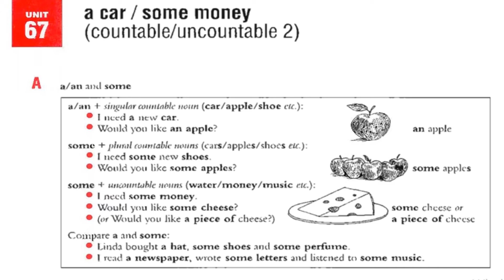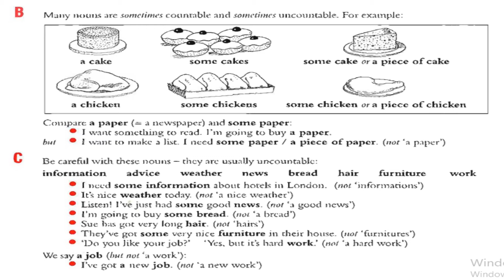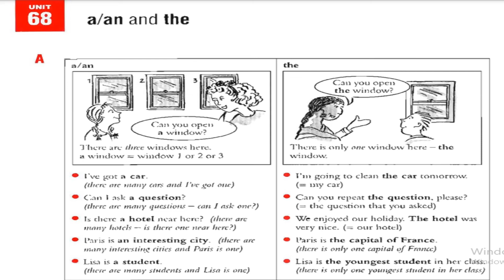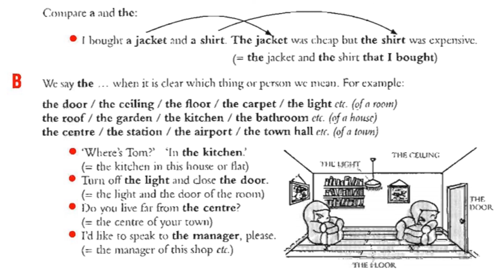A1-A2 İngilizce En Hızlı Nasıl Öğrenilir? BAŞLANGIÇ SEVİYE (A1-A2) İngilizce Gramer (a, an, the)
A1 - A2 İngilizce En Kolay Nasıl Öğrenilir? Başlangıç Seviye En Kolay Nasıl Öğrenilir? İngilizce Başlangıç Seviye Gramer Dersleri. Başlangıç, orta ve ileri seviye İngilizce gramer dersleri ile okuma, anlama ve konuşma becerinizi en pratik şekilde geliştirmeyi hedefliyorum.  Umarım beğenirsiniz. İyi çalışmalar.